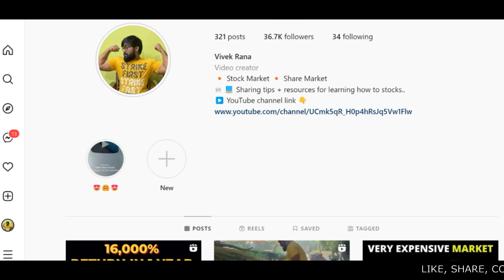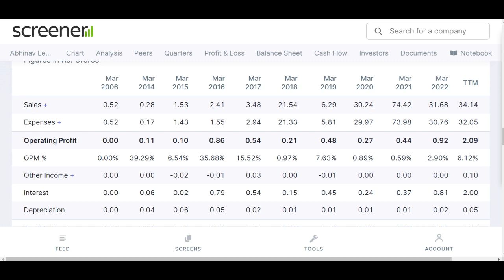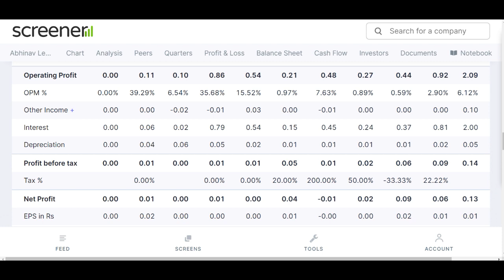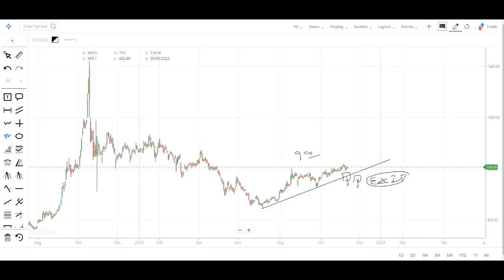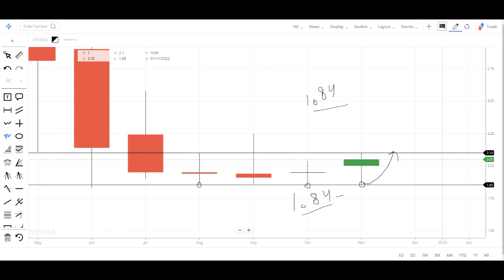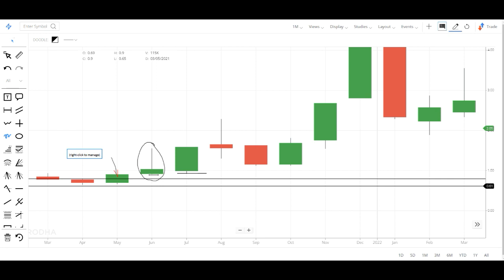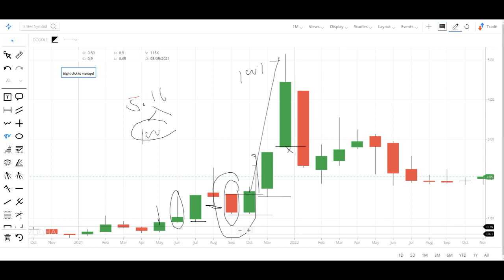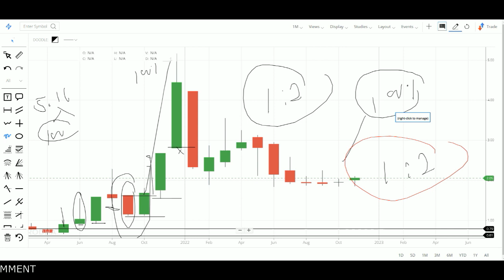ABHINAV LEASING SHARE NEWS – 2 RUPEE SHARE – NET PROFIT UP 46% -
ABHINAV LEASING SHARE ANALYSIS | PENNY STOCK BELOW RUPEE 2

Hey guys today in this video I am going to discuss the penny stock of Abhinav Leasing. It is a debt free penny stock and recently company announced its September quarter results in which company gave 12 lakh net profit. Currently this penny stock is trading at Rs 2.1 in the stock market. There are many hidden promoters in this stock that 's why I am saying to keep an eye on this stock. So in this video we will try to know that what should we do in this stock at the current price. Below I have share some details regarding this penny stock and its company which you guys can check also and please add your own research before investing in the stock market as it is just an educational video.

About Abhinav Leasing

Abhinav Leasing & Finance Ltd., incorporated in the year 1984, is a Small Cap company (having a market cap of Rs 9.75 Crore).
Abhinav Leasing & Finance Ltd was established with the object to carry on the business of leasing and hire purchase company and to acquire, to provide on lease or to provide on hire purchase basis all types of industrial and offices plant, equipment, machinery, vehicles, buildings and real estate, requires for manufacturing, processing, transportation and trading businesses and other commercial and service businesses.
For the quarter ended 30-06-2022, the company has reported a Standalone Total Income of Rs 2.63 Crore, down 82.42 % from last quarter Total Income of Rs 14.96 Crore and down 36.43 % from last year same quarter Total Income of Rs 4.14 Crore. Company has reported net profit after tax of Rs .02 Crore in latest quarter.

ABHINAV LEASING Share Price Today:

ABHINAV LEASING last traded price was down 1.0% to Rs 2.1 on the BSE. The total volume of shares traded was 0.0 m.
Over the last 30 days, the ABHINAV LEASING share price is up 5.7%. And over the last one year, ABHINAV LEASING share price is up 24.2%.
The current market capitalisation of ABHINAV LEASING stands at Rs 102.46 m.

Address          : S-524, 1st Floor, ,Vikas Marg, ,Shakarpur,

City                  : New Delhi

State               : Delhi

Pin Code        : 110092

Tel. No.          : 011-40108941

We all know in youtube, there are some guru like perfect view of stock market, sanjiv bhaisn, stock market ka commando, multibagger point, yash tv, the Indian investors, pro capital faiz and the stock market ka command etc. but vivek rana stocks find new method to give penny stock of Abhinav Leasing share everyone must follow him on :-

TY :)